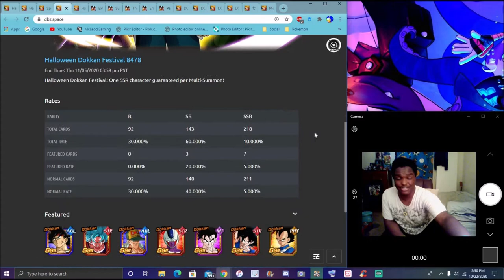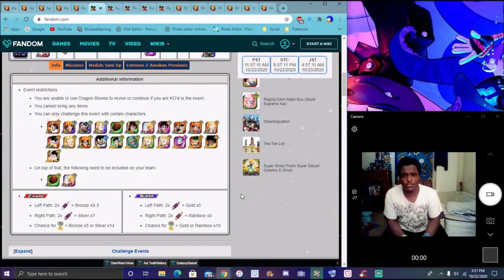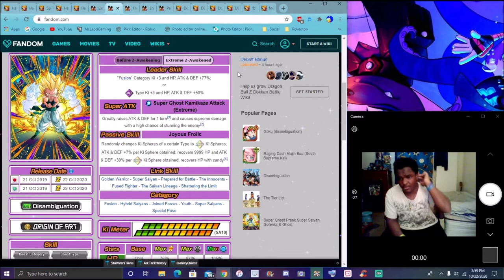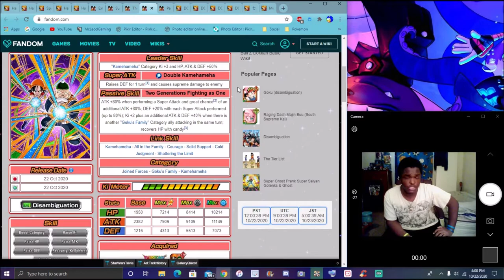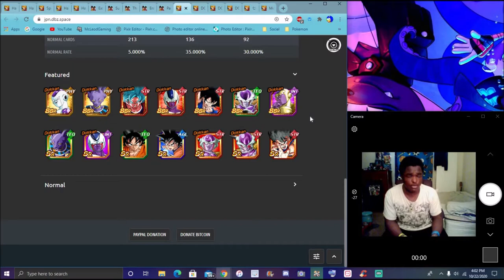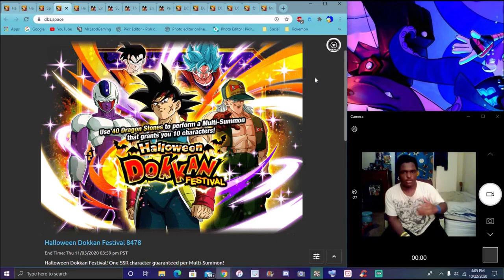THIS 2020 HALLOWEEN IS GOOD THE NEW EZA FOR GHOST GOTENKS & CANDY VEGITO ARE HERE DBZ Dokkan Battle